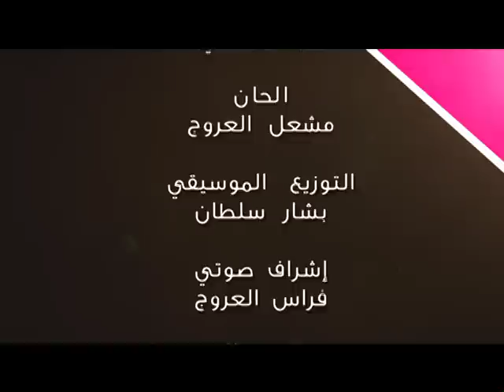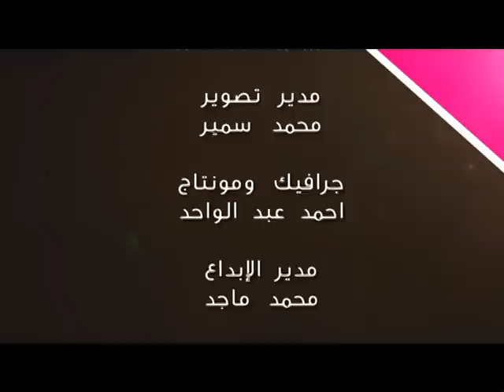Operetta Kic Part 3 اوبريت الشركة الكويتية للاستثمار